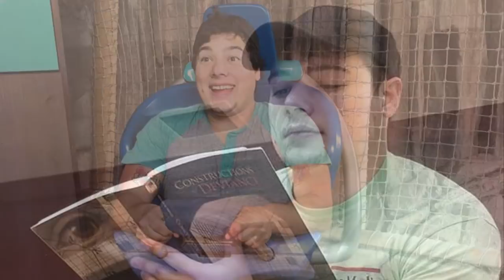The Very Best of Grant Heasley (1993 - 2018)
Grant Heasley:

He could act, he could write, he even took up directing from time to time. All-in-all, Grant was a fantastic person both on and off camera. He became an icon in the world of IUP-TV and he will be dearly missed by all who knew him.

Rest easy Grant, I'm sure your making everyone up there laugh.